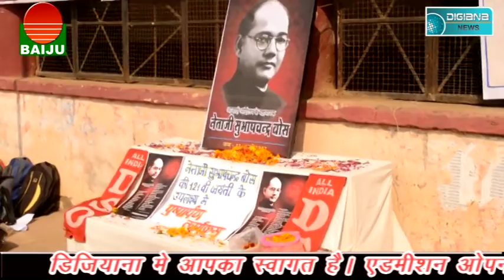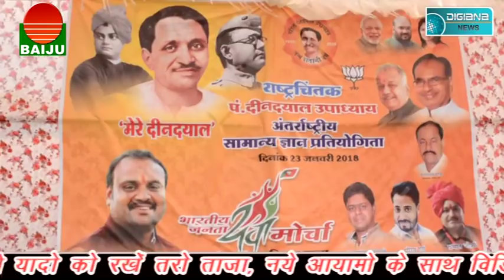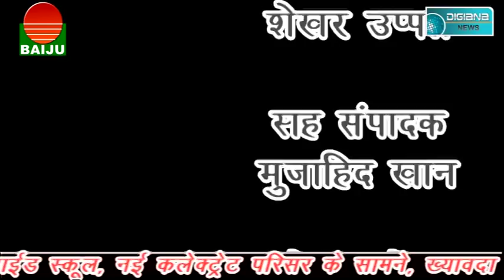क्या वाकई पुलिस पारदीयों को सुधारने नही देगी ? या बात कुछ और है।